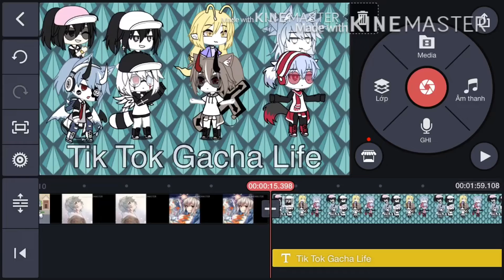Lại thêm Tik tok 4 phút